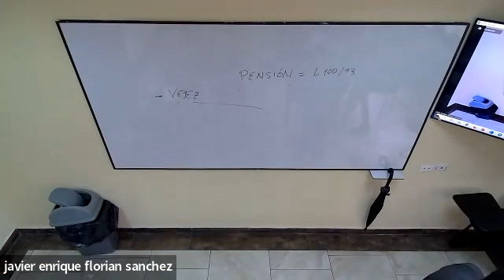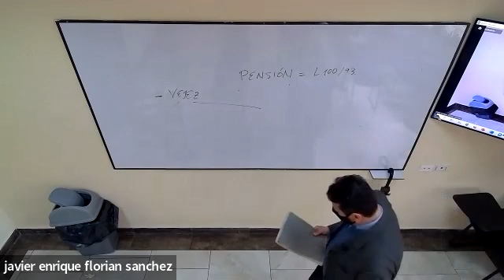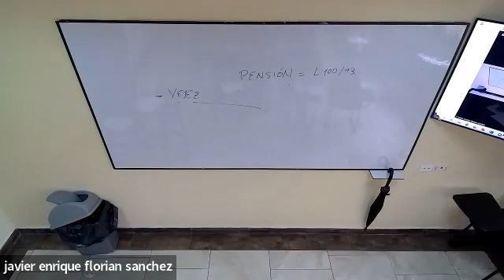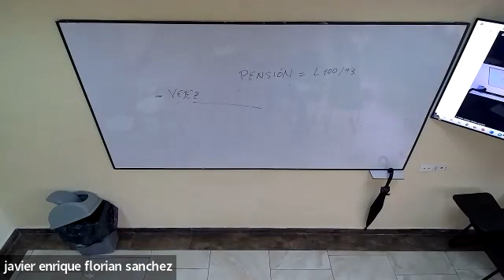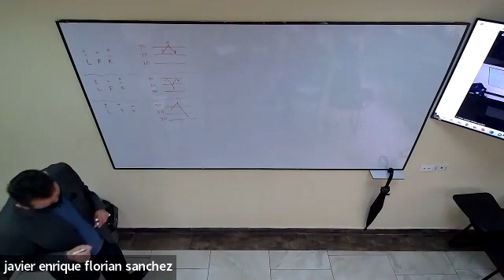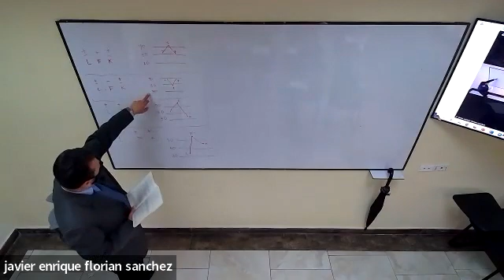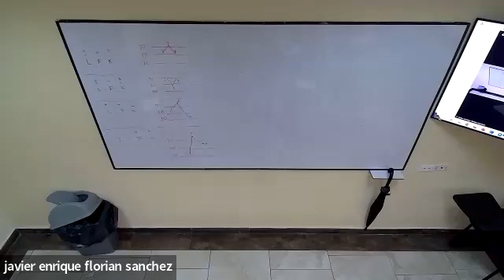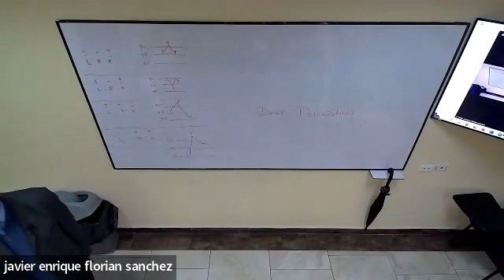Video clase pruebas psic 27 de abril 2022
Se inicia la clase realizando la calificación e interpretación de la prueba psicológica MMPI de personalidad, se les explicó paso a paso la manera de interpretar cada factor.